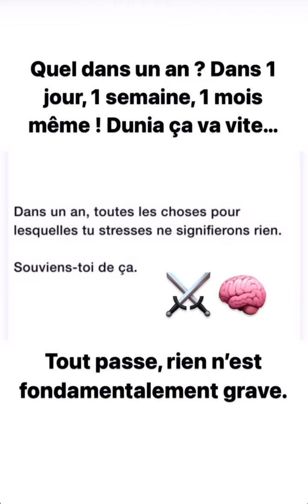Toute âme goûtera à la mort - كُلُّ نَفْسٍ ذَآئِقَةُ الْمَوْت